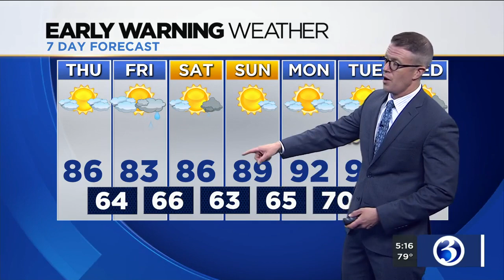FORECAST: Dry weather continues on Thursday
Thursday is looking like it'll shape up to be a nice day. Here's Wednesday's evening forecast.